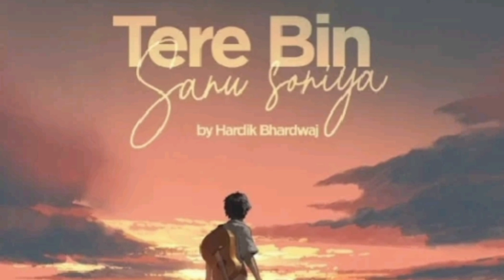Tere Bin - slowed+reverb / lofi#music#love#song#relaxing#terebin#video#trending#rahatfatehalikhan